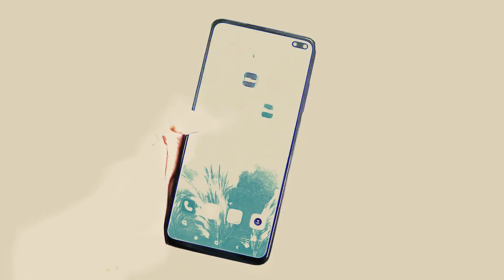🇺🇸 une loi interdisant TikTok sur le territoire vient d'être adoptée.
une loi interdisant TikTok sur le territoire vient d'être adoptée... à moins que le réseau social ne coupe les liens avec sa maison-mère ByteDance et plus largement avec la Chine.

Un ultimatum qui a fait réagir le PDG du réseau social Shou Zi Chew. Et vous, que pensez-vous de cette possible interdiction de TikTok aux États-Unis ?

Chaîne YouTube informations.